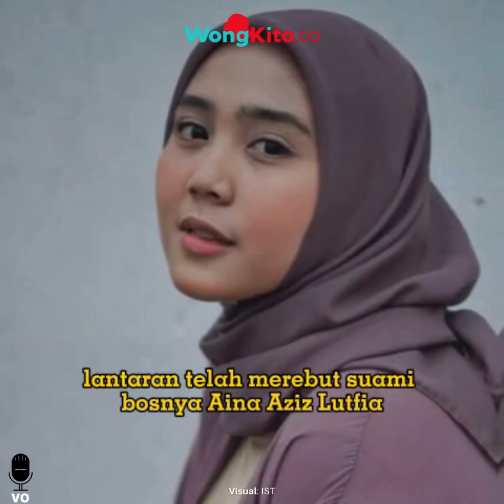“Karyawan Rela Jadi Simpanan Suami Bos” Rencana Jahat Daffa, Ketahuan Istri Sah: Gagal Jadi Nyonya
- “Fitnah Laporkan Istri Sah ke Polisi” INI Sosok Daffa Nadhif Azhari Pelakor Suami Aina Aziz Lutfiani